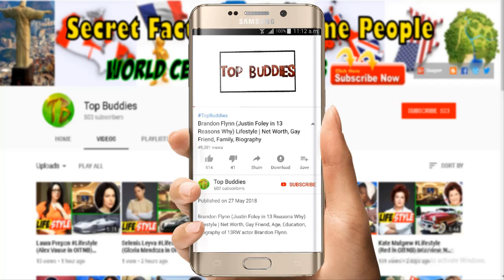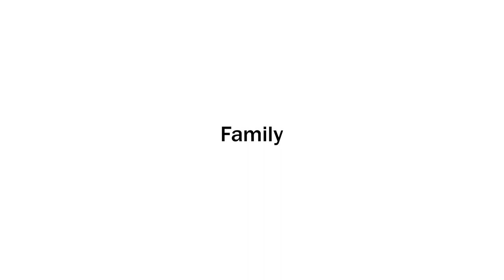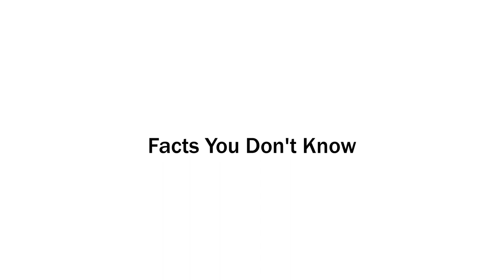Sofia Hublitz Lifestyle (Charlotte Byrde in Ozark) Boyfriend, Net Worth, Interview, Biography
Sofia Hublitz Lifestyle (Charlotte Byrde in Ozark) Boyfriend, Net Worth, Interview, Biography of Sofia Hublitz.

Netflix TV Show Ozark Cast Sofia Hublitz lifestyle. Netflix TV Series Ozark actor Charlotte Byrde real name and Sofia Hublitz interview in late night show where she talks about her life secret facts. Sofia Hublitz biography and other unknown things you want to know about her.  You can also know about Sofia Hublitz net worth her boyfriend and many more things.

"Ozark [Charlotte Byrde]
Horace and Pete [Young Sylvia]
Louie [Danielle Hoffman]
MasterChef Junior"

Sofia Hublitz
Zoadic Sign: Gemini
Age as in 2018: 20 Years Old
Date of Birth: 1999 /06 /01
Family
Young Sofia with her Mom
Boyfried: Currently seems single
Education
Educational Qualification: Graduated
Media Life & Career
Debut TV: Louie 2014, as Danielle Hoffman
Known for: Ozark as Charlotte Byrde